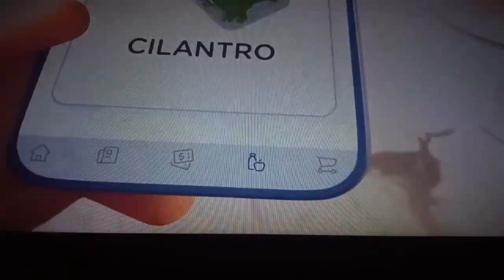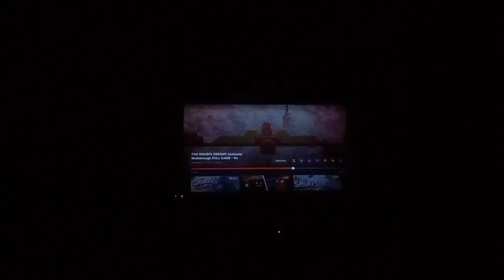The Smurfs dreams